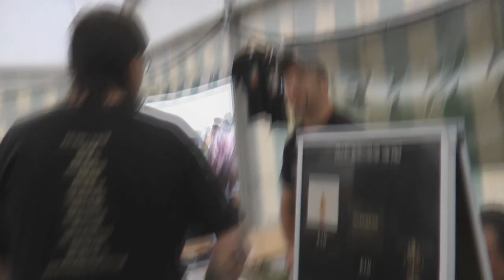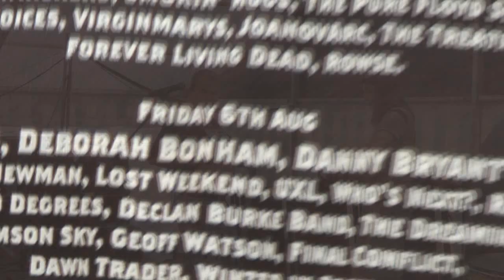Newman - "If It's Love 2014" (Official Music Video)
From the album Newman S/T 2014 "Limited Edition"
Release date : 22nd October 2014